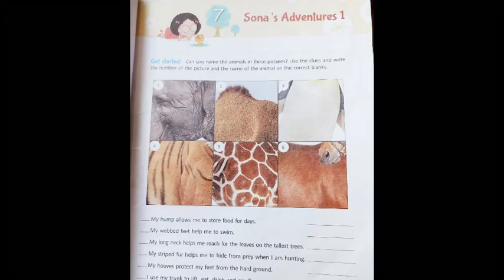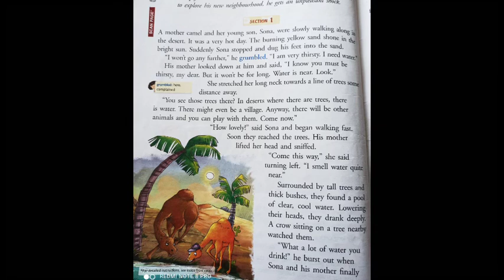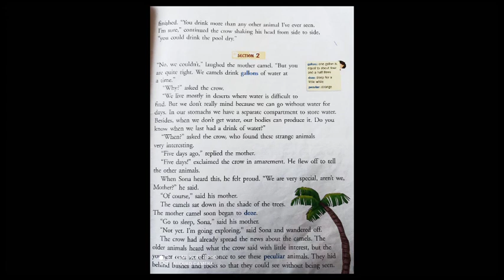Std 3 English SONA'S ADVENTURES 1